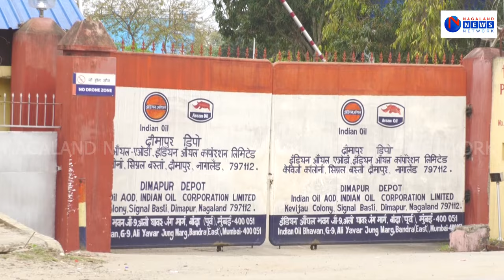CONTRARY TO NEIPDA ANNOUNCEMENT, ALL PETROL PUMPS TO REMAIN OPEN IN NAGALAND